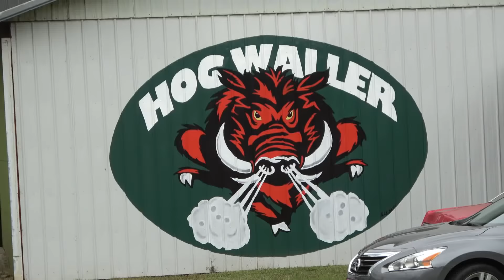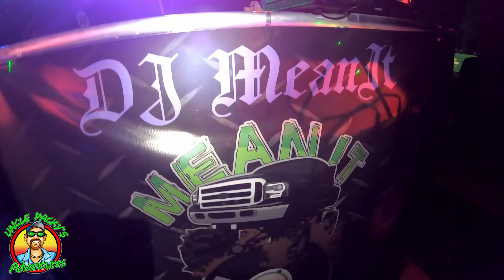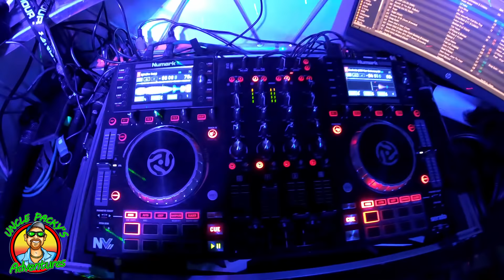TO TOUGH TO TAME 2 - $16K BOUNTY HOLE - 2020 Dirty Deeds/Muck Star - Hog Waller ATV Park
$16K Dirty Deeds/Muck Star Bounty Hole held at Hog Waller ATV Park was something to see.  Was the the hole "To Tough to Tame" defeated this year?  Watch as the 45" & Up AND the UNLIMITED Classes battle it out with this monster thick hole.

YANKUM Ropes - CHECK THESE GUYS OUT FOR SURE.

Sloppy Jones Music: Intro - "Get Loose"